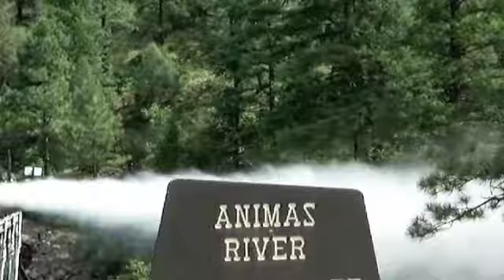Silverton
From a family trip to Silverton Colorado in 2006